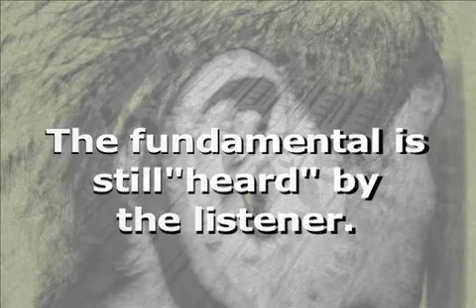Missing Fundamental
The fundamental is the first harmonic.  The overtones are the additional harmonics that along with the fundamental create the timbre of that sound.  In most cases, overtones are exact multiples of the fundamental frequency.    For example, if the fundamental frequency is 100 Hz, the second harmonic would be 200 Hz, the third harmonic 300 Hz, the fourth harmonic 400Hz, and so on.

The work of Joseph Licklider, an American computer scientist and internet pioneer, in 1954 first noted the phenomenon that the pitch of a sound is perceived by the listener not only by the fundamental, but also by the relationship of the harmonics.

Sometimes the fundamental may not be present, possibly because he speakers can't reproduce a frequency that low.  When this happens the fundamental is still "heard" by the listener, because of the relationship of the overtone series even though the fundamental is not actually present.  This phenomenon is called "the missing or phantom fundamental".